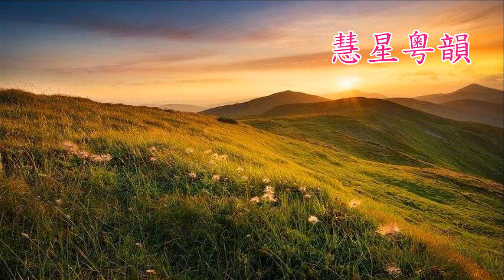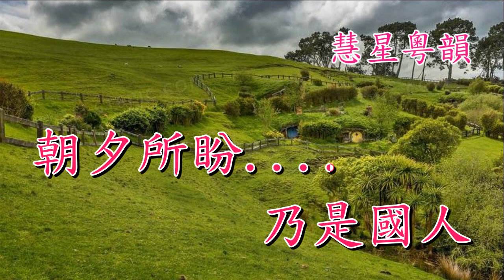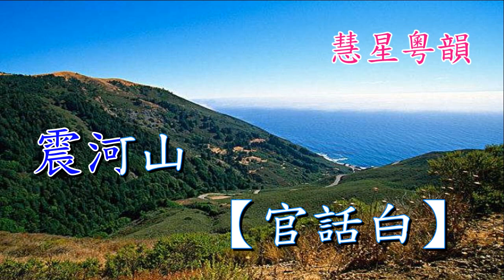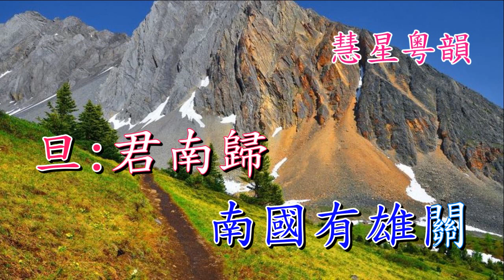琴劍照肝膽 【平喉伴唱版】 朱振華 撰曲 馮德根